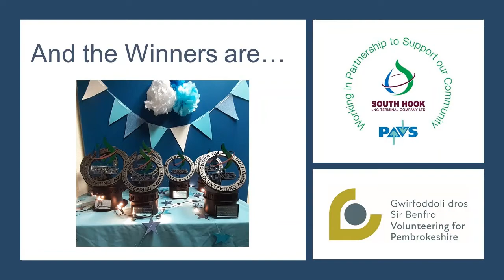And the winners are 2021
The winners by category for each of the Awards.